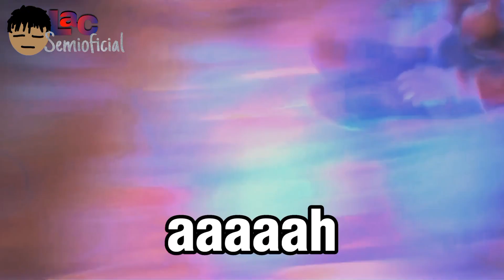Es hora del desarrollo Mario